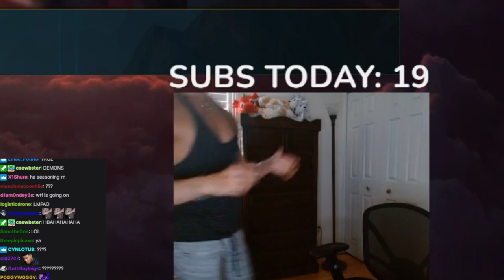How to NOT Become Possessed By Demon